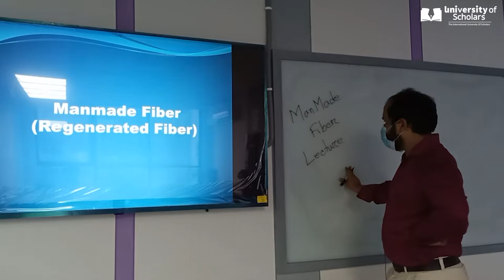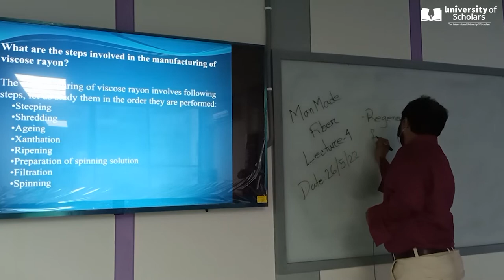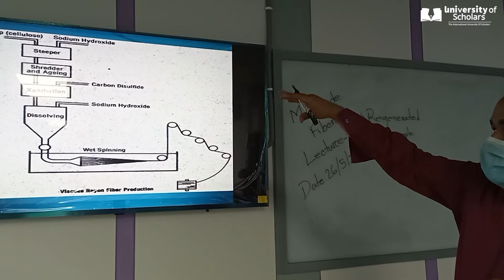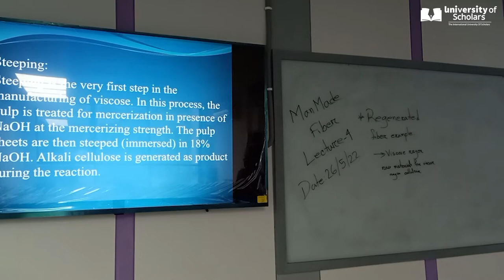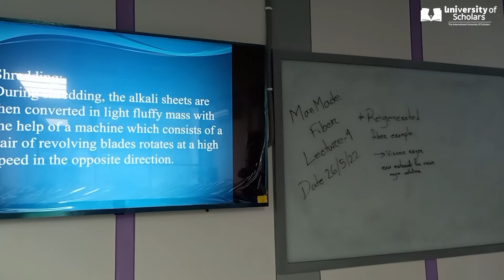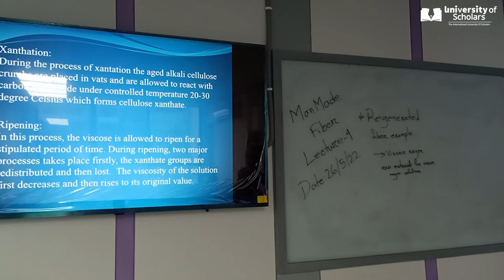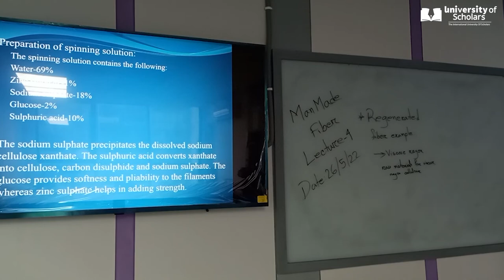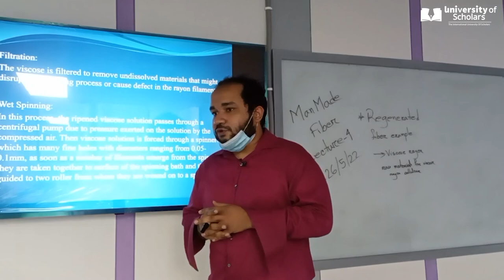Manmade fiber | Lecture-4 | Textile | Mohsin Uddin | University of Scholars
Regenerated fiber | Manufacturing process of viscose rayon.